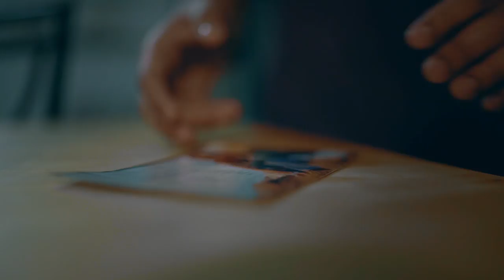Bishwas | The Vibez | Official Nepali Music Video (2018/2075)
Song Title: Bishwas
Artist: The Vibez
Album: Nirakar
Lyrics: Ektaare
Artwork: Yuvak Tuladhar
Flute: Manose Singh
Direction/Edit/DP/Color: Prayeen Singh
Actor: Bandana Dahal
Copyright Provided By Direk Lal Shrestha

Highlights Nepal Pvt. Ltd is authorized to  this video. Using of this video on other channels without prior permission will be strictly prohibited. (Embedding to the websites is allowed)